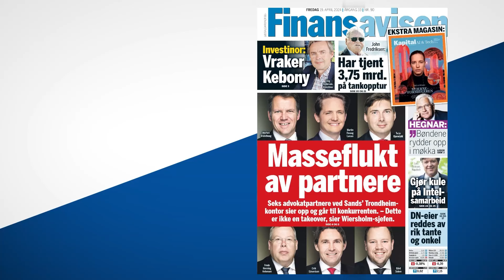Oljeprisen ned – Oslo Børs ned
Nordsjøoljen har falt fra over 92 dollar for uke siden og til under 87 dollar fredag. Det bidro til å sende olje- og oljerelaterte aksjer ned på Oslo Børs. Sammen med økt usikkerhet rundt utikvlingen i Midtøsten falt også tungvekterne og hovedindeksen på Oslo Børs. Adm. dir. Natasha Belinska i Pinpoint Estimates var dagens gjest i Økonominyhetene og fortalte mer om tjenesten og samarbeidet med Finansavisen.